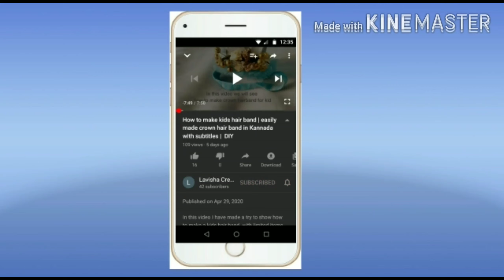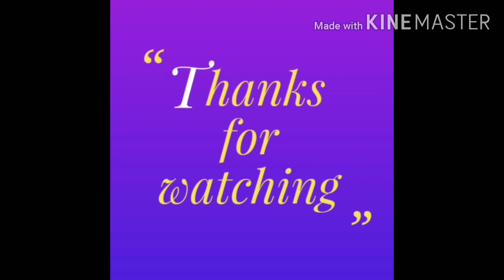How to make jhumka base kuchu | ಝುಮುಕಿ ಬೇಸ್ ಬಳಸಿ ಸೀರೆ ಕುಚ್ಚು ಮಾಡುವುದು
Hi friends,
 In this video we are going to see how to make saree tassel or kuchu using the jhumka base. This is very elegant and beautiful design that can be tried by everyone.

This is most suggestable design who are interested to make saree kuchu but have no idea on crochet or kuchu making.

This can be tried by anyone who want to design their saree kuchu.

Wish you all happy designing.

Do give a try and share your experiences, queries , suggestions in the comments section...